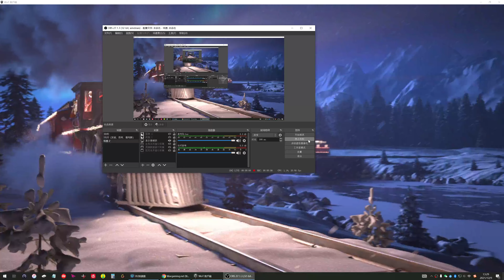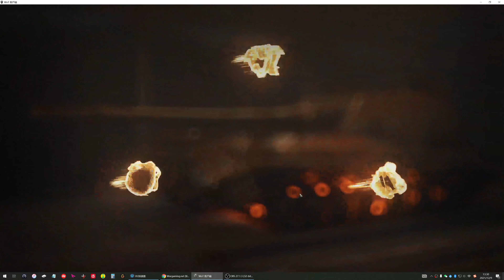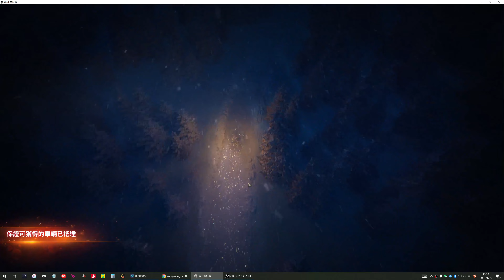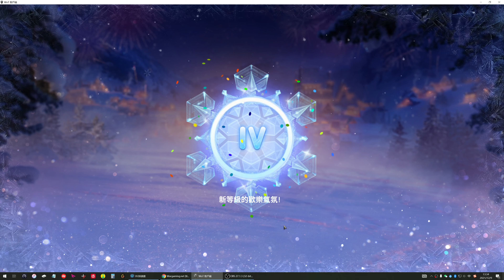World of Tanks Asia, Lucky Draw, 2021 Christmas Big Box Group 1, Green Christmas Box